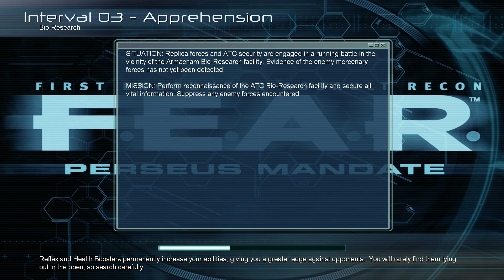F.E.A.R.: Perseus Mandate |ENEMIES AND A ROBOT| (Part 6)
On this episode of F.E.A.R.: Perseus Mandate, our main protagonist The Sergeant continues his adventure with his fellow crewmates at the Armacham research building. The Sergeant has a few fellow Delta Force soldiers with him but they didn't survive long. The Sergeant continues on his own and fights against Replicas. The Sergeant also fights against a enemy robot too.